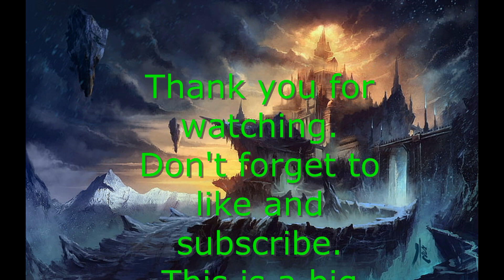Epic music 23 - music for any soul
This is a big motivation for me.
Emotions in each heroic and tragic music give you more power to make your action. It can be said that good emotions will bring you more efficiency in work and study. In the contemporary music flow, epic music is something that human
Whether you're getting ready for a funeral or just feeling down, epic music can help you feel better.